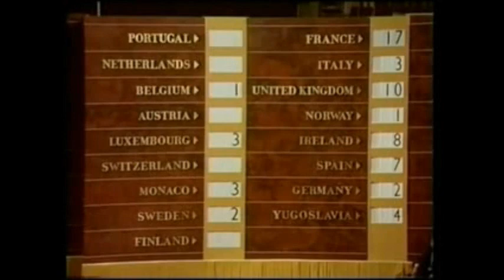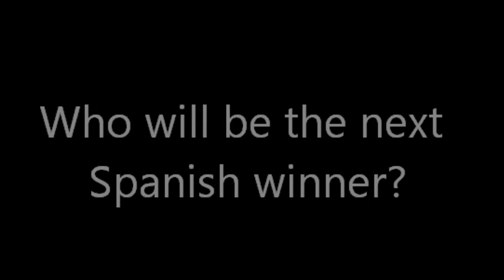Spain in the Eurovision song Contest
45 years since Spanish first victory in Eurovision